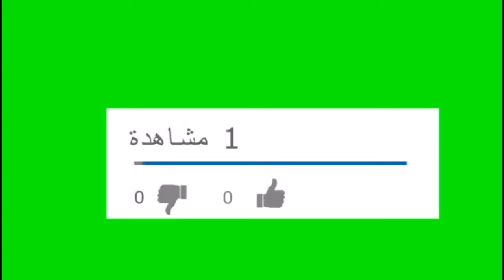حكاية تسجيل الفنان محمود ياسين القرآن كاملاً بصوته ؟ وماذا قالت أسرته فى ذكراه الرابعة !!؟؟؟